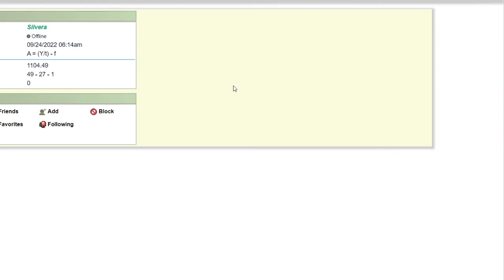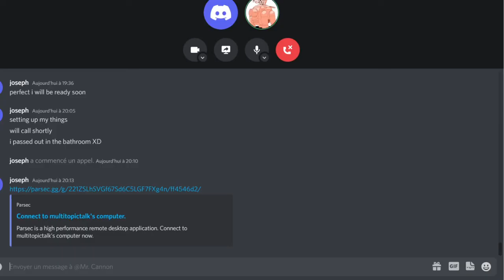AWBW replay commentary !! mr. cannon vs silvera - what if Grit didn't had ANY arty...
sub to mr cannon!!